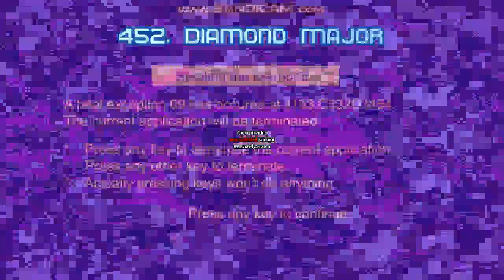sparta pitch shift animation ripple Render Pack Rounds 451-460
Use this tags
Every sources was credited to everyone.

Requested by TheIonuțRageaVideoEffects 2022

Max Rounds: 460/1000
I make my rounds all of my way
Credit to MWM/KWHD tehPreviewEffects for that video.

1. If it's your first strike, you'll need to complete Copyright School.
3. Submit a counter notification: If your video was mistakenly removed because it was misidentified as infringing, or qualifies as a potential fair use, you may wish to submit a counter notification.